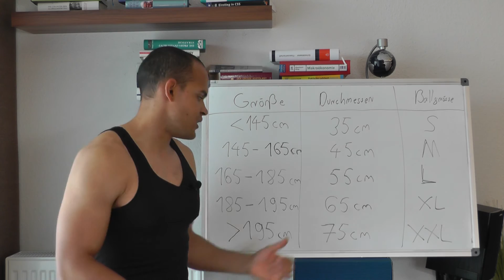Richtige Größe des Gymnastikballs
Mein Gymnastikball
(Ich selber bin 1,77cm groß)

Der Gymnastikball ist ein sehr hilfreiches Trainingsequipment, jedoch sollte sich jeder einen für sich passenden Gymnastikball zulegen. Hierfür ist die richtige Größe das entscheidende Kriterium, um euer Training effektiv durchführen zu können.

Anmerkung: Für das Gesamte Video gilt Medizinball = Gymnastikball habe es natürlich wieder 10x verpeilt ;)

Wer einen Medizinball erwerben möchte sollte sich folgendes Video anschauen

Empfehlen kann ich dann folgende Medizinbälle: